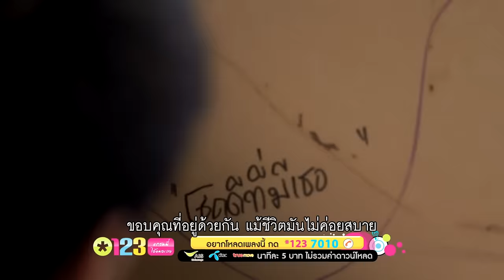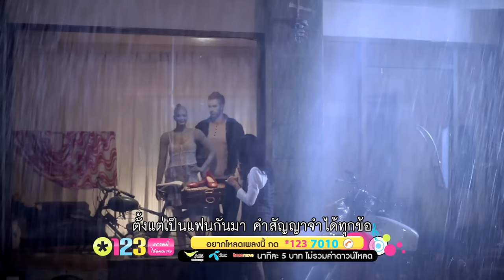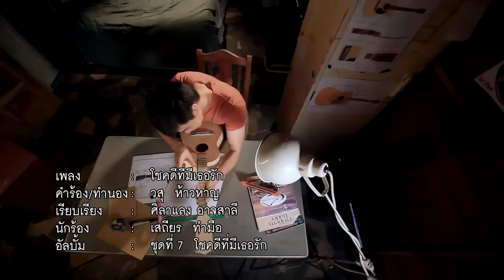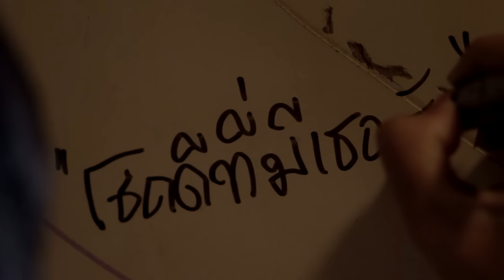โชคดีที่มีเธอรัก - เสถียร ทำมือ [Official MV]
ดาวน์โหลดเพลงรอสาย เพลงเต็ม ริงโทน และ MV *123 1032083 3
เพลง : โชคดีที่มีเธอรัก
ศิลปิน : เสถียร ทำมือ
อัลบั้ม : เสถียร ทำมือ ชุดที่ 7 โชคดีที่มีเธอรัก